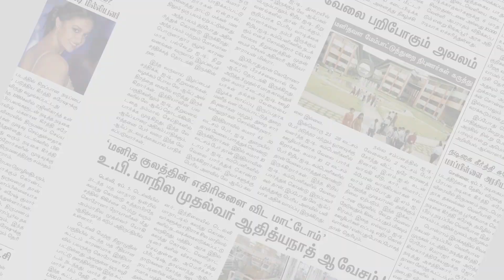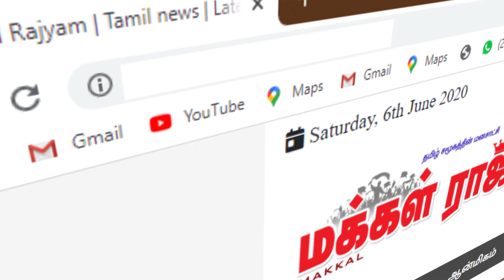நாகை மாவட்டம் அண்ணாப்பேட்டையில் மாநில அளவிலான கபாடி போட்டி | Makkal Rajyam | Nagapattinam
நாகை மாவட்டம்  அண்ணாப்பேட்டையில் மாநில அளவிலான கபாடி போட்டி ||# Nagapattinam